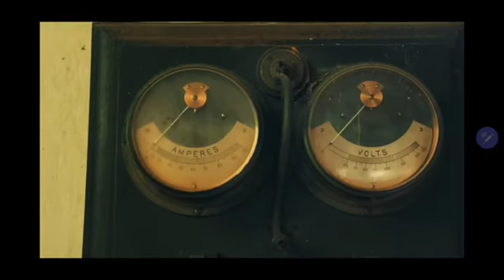CASA DA BOMBA.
CASA DA BOMBA - Núcleo Engordador, na cidade de SAMPA. O primeiro reservatório de água de cidade, inaugurado em 1907, onde funcionava máquinas a vapor e a diesel.